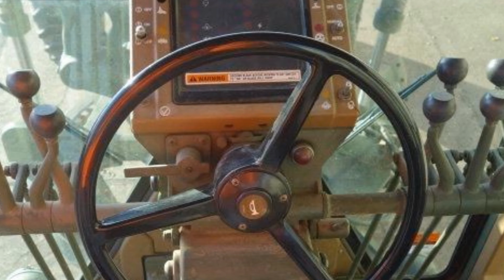Caterpillar 130G motor grader.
Caterpillar 130G motor grader Scrap metal and rusty